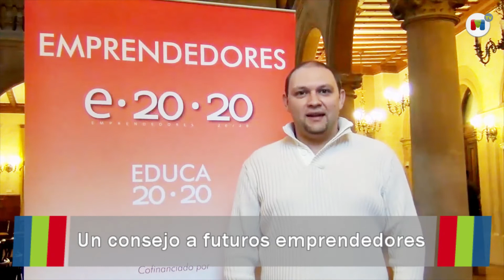e20·20: Shogun Salamanca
Raúl Sinovas nos acerca al emprendimiento de negocios de ventas de comic, juegos de roll, literatura fantástica y de ciencia ficción...